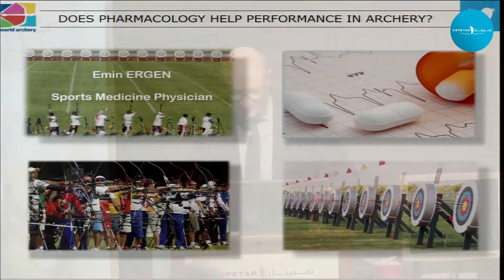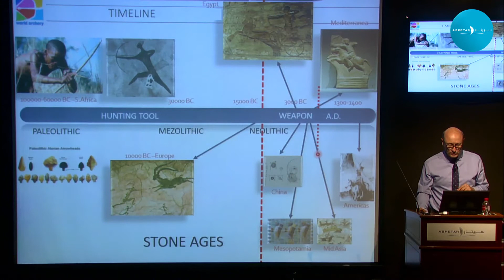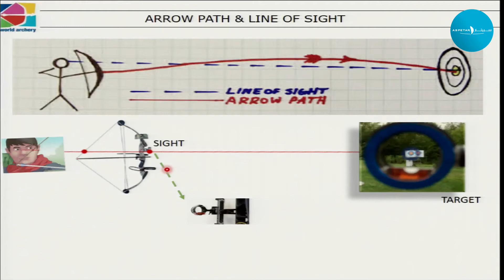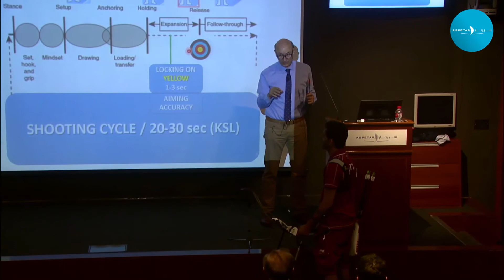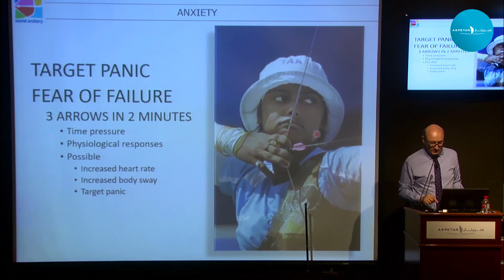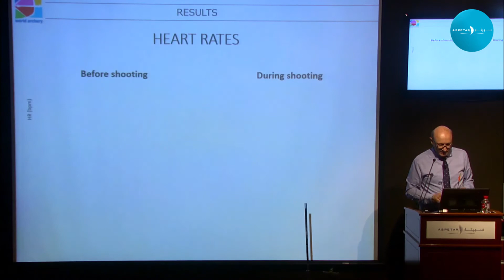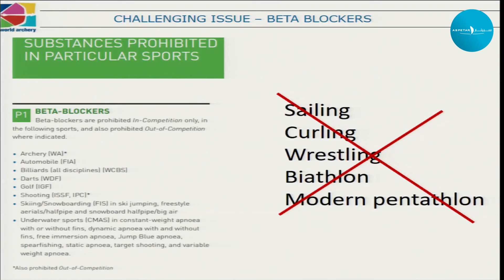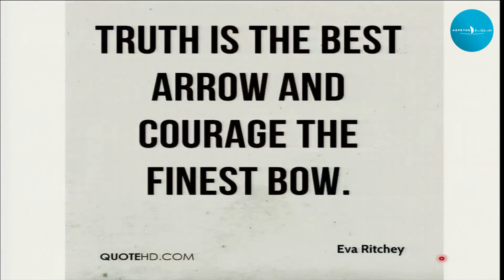Does pharmacology help performance in fine motor tuning sports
Does pharmacology help performance in fine motor tuning sports (experiences from archery)?
by Dr Emin Ergen - Sport Medicine Physician